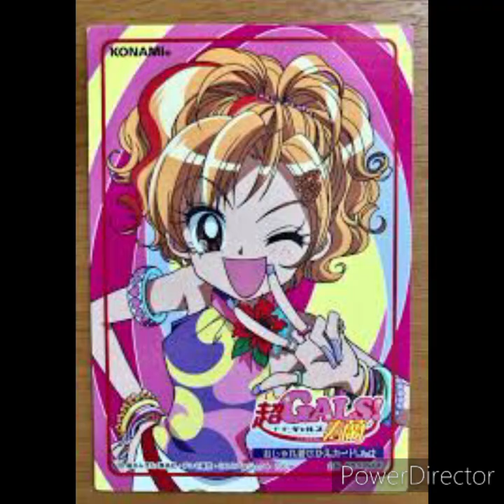Ran Kokobuki & Her Tweevil Twins Kristee & Kaycee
Never Look The Same As This Sexy Girls